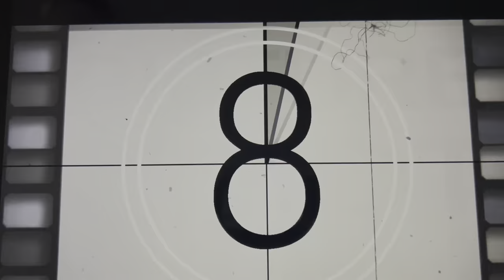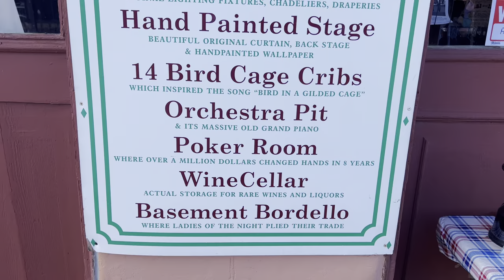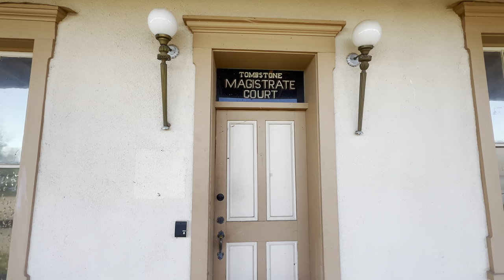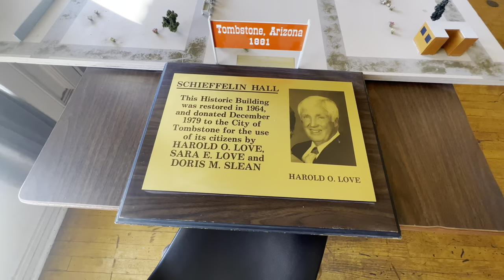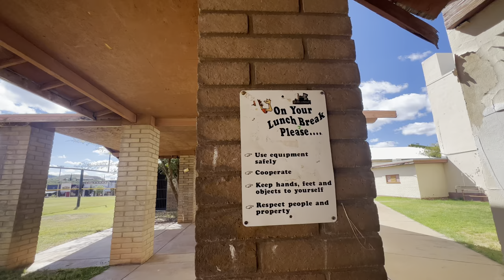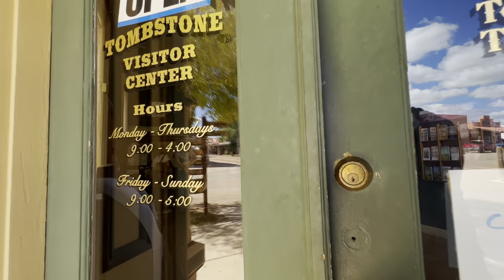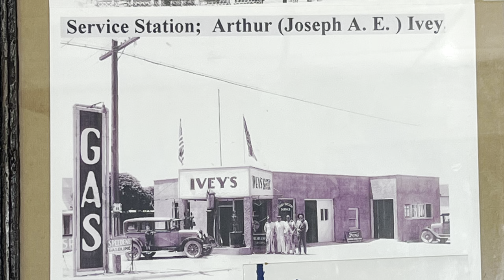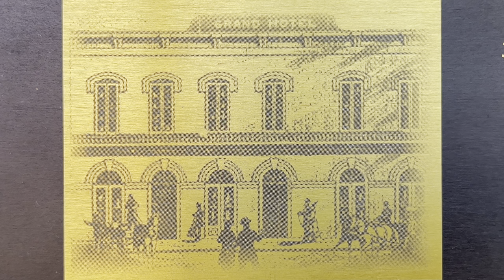Tombstone’s Historic Buildings and Rarely Seen Places.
Today we’re taking a look at the historic buildings of Tombstone.  We’ll see how they have changed thru the years…if they survived the fires!  We’ll also check out some abandoned locations and get an exclusive look at parts of Tombstone that are rarely seen by tourists.